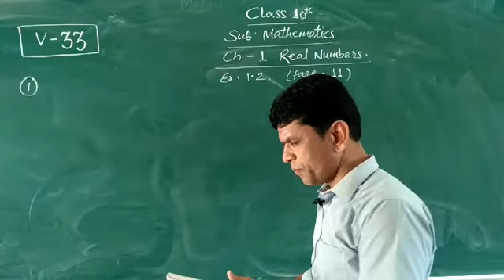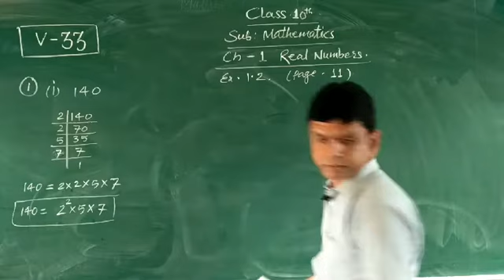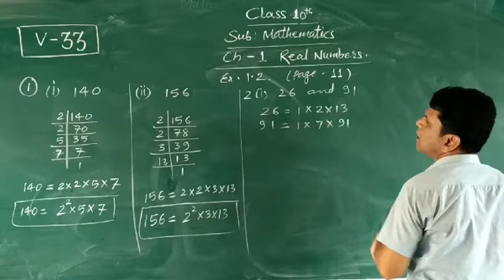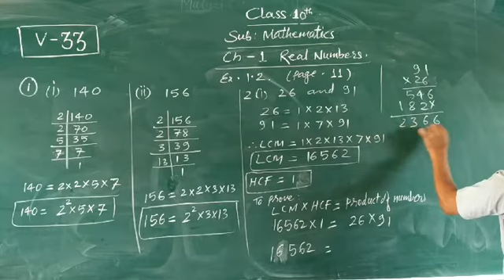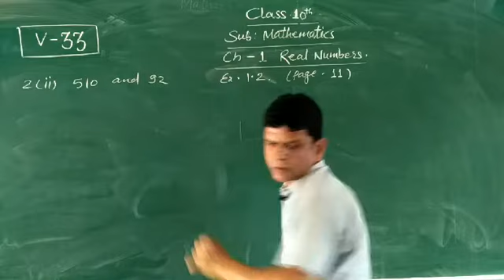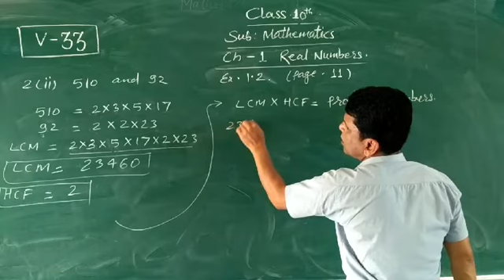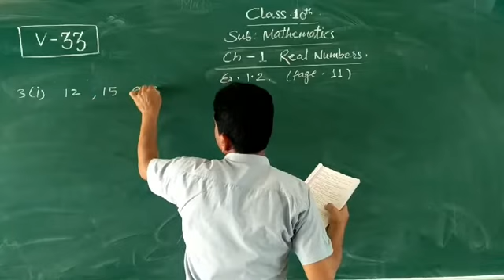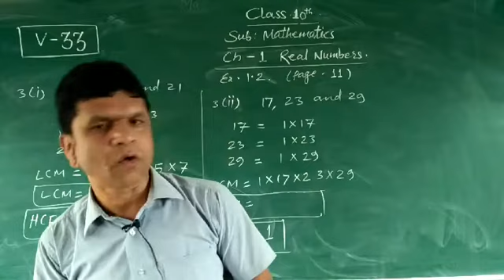Class 10th CBSE Maths Ch-1 Ex-1.2 Q1to3 [V33]